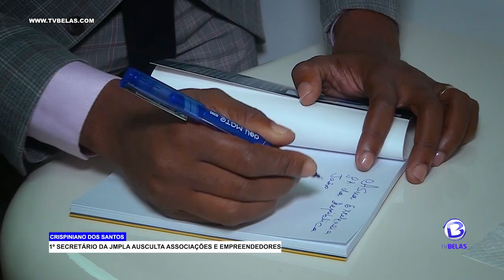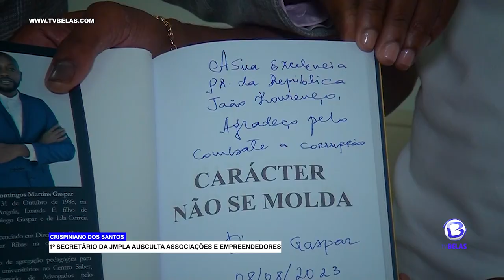1° SECRETÁRIO NACIONAL DA JMPLA AUSCULTA ASSOCIAÇÕES E EMPREENDEDORES.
1° SECRETÁRIO NACIONAL DA JMPLA AUSCULTA ASSOCIAÇÕES E EMPREENDEDORES.
A agenda do 1° secretário nacional da JMPLA, foi preenchida esta terça-feira, por auscultações as associações de de cariz social, como foi o exemplo da associação de avanço e reforço de Angola, cujo seu presidente, Júlio Mateus Ginga, considerou positiva a audiência.
Depois das audiências, o período da tarde reservou à CRISPINIANO dos Santos, visita a dois empreendimentos, um no Morro Bento outro na Zona Verde- Benfica.
O número da JMPLA, garantiu fiel advocacia diante dos órgãos afins, sob formas a que a fábrica volte a produzir e assim garantir postos de trabalho.